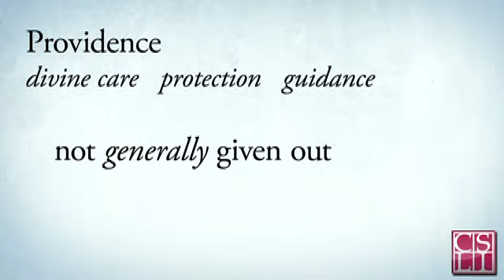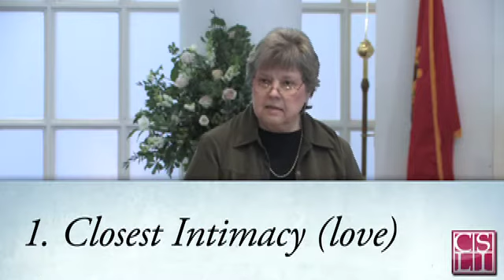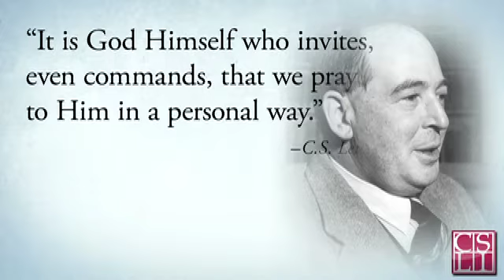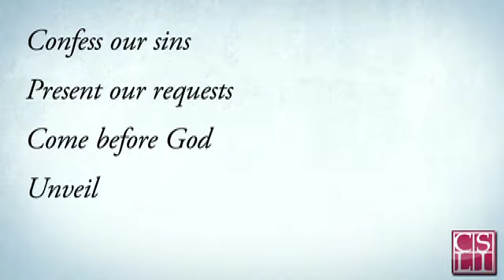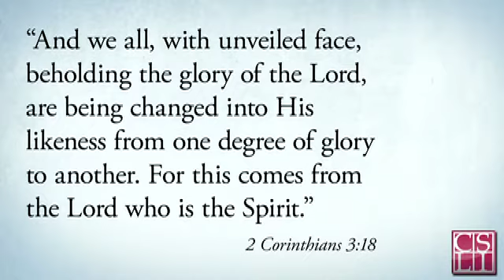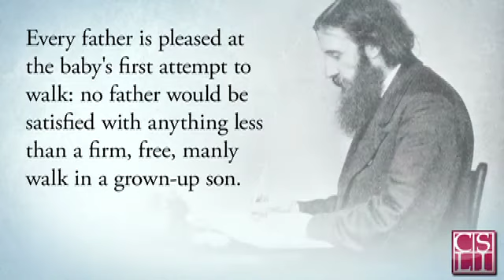C.S. Lewis's Letters to Malcolm Session 3 The Struggle to Understand Prayer (Marjorie Lamp Mead)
Taken from the C.S. Lewis Institute's Study Program, 'Letters to Malcolm - Chiefly on Prayer - ' a six part video study guide of the final book written by C.S. Lewis.  By Marjorie Lamp Mead, Associate Director, The Wade Center, Wheaton College.